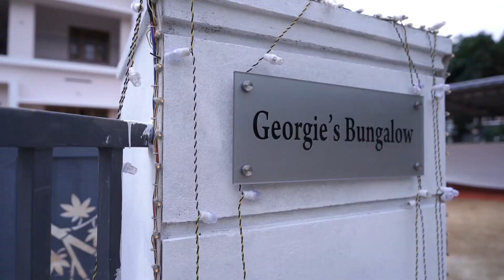Georgie's bungalow house blessing| full length